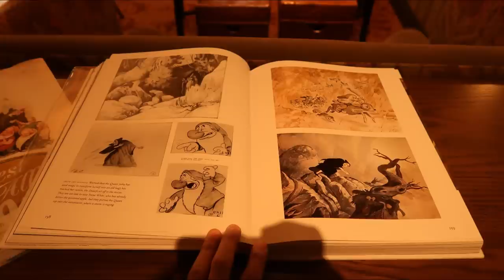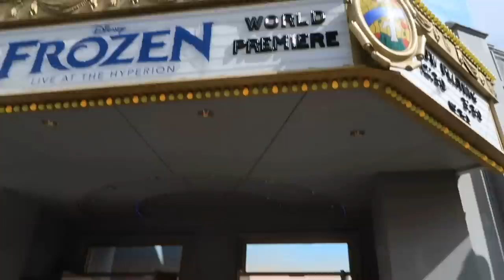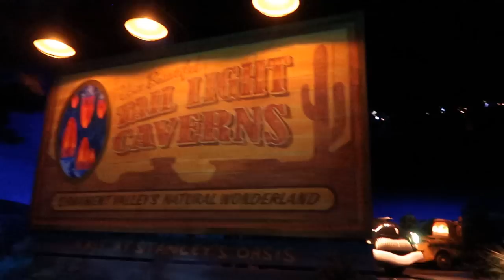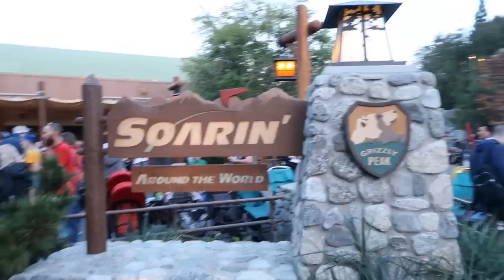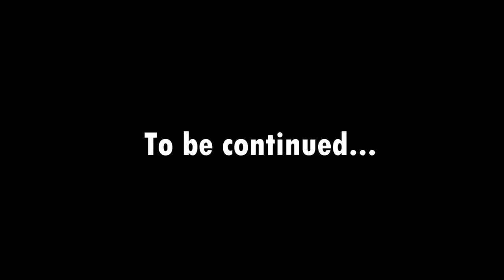THE BEST RIDE IN DISNEYLAND (feat. Michael Martinez)! | March 27th, 2017 | Vlog #66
PinoyboyVLOGSERYE March 27th, 2017 - Today we check out the even more exclusive lounge 1901, and adventure through Disneyland with Olympic figure skater Michael Martinez. It is another fun day! Check out the best ride in Disneyland!